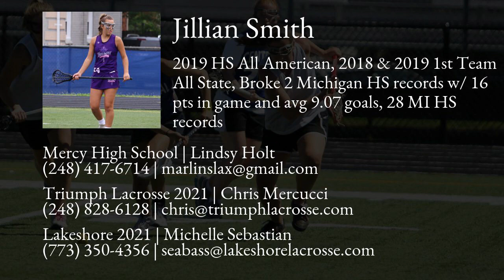Jillian Smith Lacrosse Highlights - MI 2021 - Att, Mid, Draw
Jillian Smith Recruiting Video.